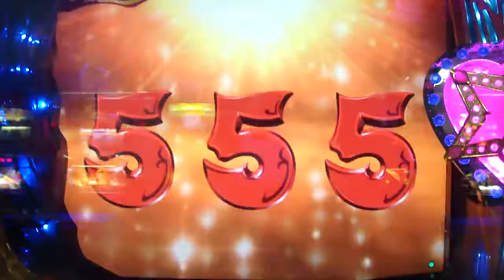茨城県かすみがうら市千代田健康センターパチンコゲーム歌姫倖田來未キューティーハニーノーマンからの確変昇格。茨城県石岡市きみチャン寝る。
倖田來未ノーマルから確変昇格